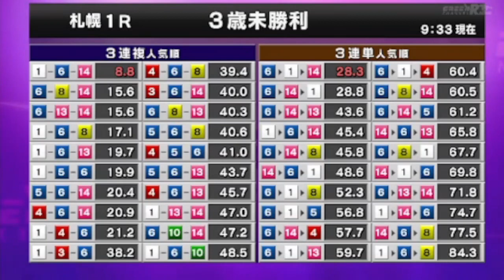2023/07/30【パドック返し馬つき】札幌1R ３歳未勝利戦 ☆シャイニースイフト ダノンバラード